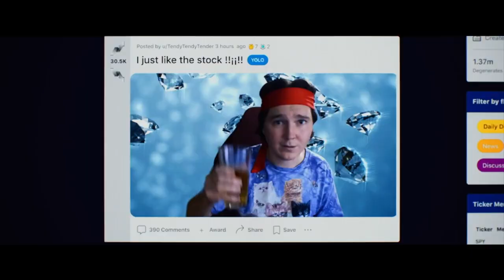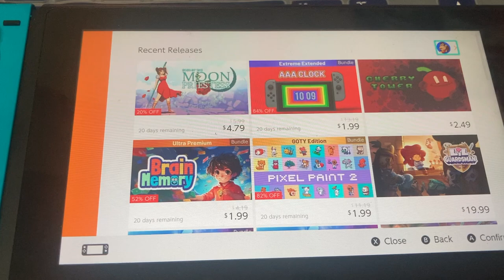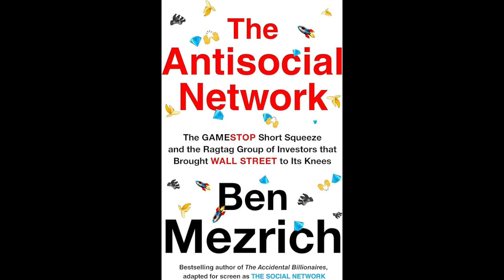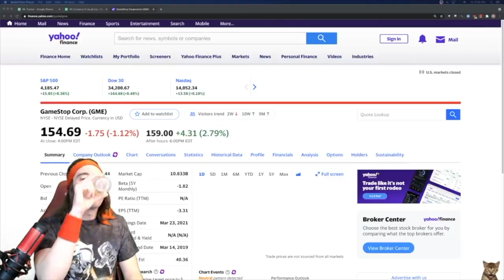Dumb Money y El Poder De La Gente la historia de los meme stock de GameStop | Crítica y Opinión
Dumb Money es la película que relata como personas comunes y corrientes han enfrentado al sistema, dando otra evidencia de como los creadores de contenido están cambiando el mundo.

Dumb Money es una película de comedia-drama basada en la historia real del fenómeno de GameStop de 2021, cuando un grupo de inversores aficionados de Reddit se unió para comprar acciones de la empresa de videojuegos y provocar pérdidas millonarias a los fondos de inversión que apostaban por su quiebra. La película está dirigida por Craig Gillespie y escrita por Lauren Schuker Blum y Rebecca Angelo, basándose en el libro The Antisocial Network de Ben Mezrich. El reparto incluye a Paul Dano, Pete Davidson, Vincent D’Onofrio, America Ferrera, Nick Offerman, Anthony Ramos, Sebastian Stan, Shailene Woodley y Seth Rogen.
La película narra las historias de varios personajes inspirados en los inversores reales de Reddit, como Keith Gill (Dano), un analista financiero que se convirtió en el líder del movimiento bajo el apodo de Roaring Kitty, Jennifer (Ferrera), una enfermera que invirtió sus ahorros en GameStop, Marcos (Ramos), un empleado de GameStop que se unió a la causa, y Riri (Woodley) y Harmony (Stan), una pareja de estudiantes universitarios que participaron en la operación. Al mismo tiempo, muestra el pánico y la frustración de los ejecutivos de los fondos de inversión, como Gabe Plotkin (D’Onofrio), el fundador de Melvin Capital Management, que sufrió enormes pérdidas por la subida de las acciones de GameStop.
La película es una sátira de la cultura financiera y de Internet, que utiliza el humor, la ironía y las referencias a los memes para retratar el enfrentamiento entre los inversores de Reddit, que buscaban democratizar el mercado de valores y desafiar al sistema, y los de Wall Street, que intentaban mantener el status quo y proteger sus intereses. La película también explora los temas de la desigualdad social, la crisis económica, la solidaridad y el empoderamiento.
Dumb Money se estrenó en el Festival Internacional de Cine de Toronto el 8 de septiembre de 2023 y se lanzó en los cines de Estados Unidos el 15 de septiembre de 2023. La película recibió críticas generalmente positivas de los críticos y recaudó 20 millones de dólares en todo el mundo.